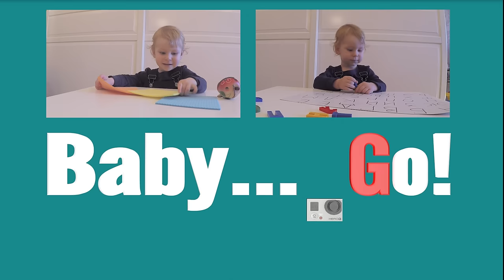УЧИМ ЦВЕТА. Развивающая игра для детей Подбери чашки к блюдцам. УЧИМ ЦВЕТА играя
УЧИМ ЦВЕТА. Развивающая игра для детей Подбери чашки к блюдцам. УЧИМ ЦВЕТА играя. Развивающая детская игра «Подбери чашки к блюдцам» на сегодняшний день является одной из наиболее занимательных и увлекательных игр, которая приносит пользу малышу. Игра «Подбери чашку к блюдцам» развивает у детей логику, концентрацию, ума, помогает научиться различать цвета, фигурки.
Правила игры «Подбери чашки к блюдцам», как и многие детские игры, достаточно демократичны. Следует познакомить ребенка с посудой. Продемонстрировать чашку и блюдце. Ознакомить с парной конструкцией от настоящего сервиза «пара чашек и блюдца». Наглядно, можно показать детскую посуду, которая имеется у каждого ребенка среди игрушек.
Нужно показать книжку со сказкой, в которой будет рассказано о чаепитие всех игрушек на детском дне рождении. Также стоит объяснить, как правильно подобрать чашку под блюдце для гостя за столом и продемонстрировать, что  наливается в чашку и что кладется на блюдце.
Если ребенок пока затрудняется самостоятельно выполнить задание, нужно подключиться родителям к игре, попросить, чтобы ребенок, как приглашенному гостю, предоставили чашку и блюдце маме или папе.
Как только малыш поймет, как надо собирать чашки и блюдца, можно переходить к следующему этапу развития ребенка, в работе с бумагой. Для наглядности нужно подготовить материалы вручную, распечатать рисунки с чашками и блюдцами и вырезать их. Можно также предложить ребенку разукрасить их самостоятельно одним цветом, это закрепит результат запоминания цветов.
Пусть ребенок проявит свою фантазию в украшении чашек и блюдец, нужно проявить терпение, если малыш захочет сделать все самостоятельно, не торопить его и не порицать, что таких чашек с блюдцами и таких цветов не бывают, нужно поддерживать все инициативы ребенка. Ребенок будет счастлив!
В эту игру начинают играть с детьми с 2 лет, когда ребенок уже понимает, зачем ему чашка и блюдце.
Цель видео УЧИМ ЦВЕТА: закрепить знания детей о цвете предметов, учить различать и называть основные цвета: красный, жёлтый, зелёный, синий; развивать речь, внимание, наблюдательность, глазомер.